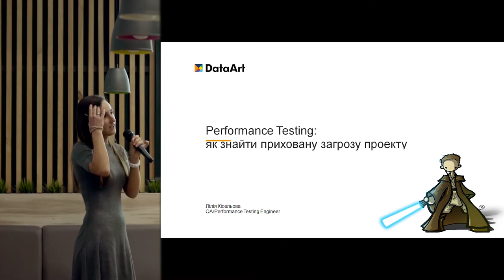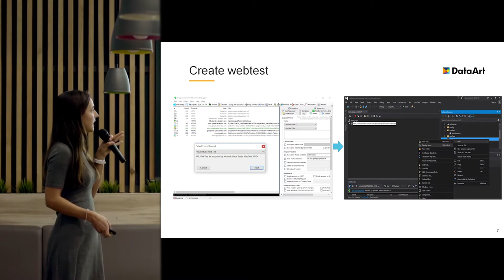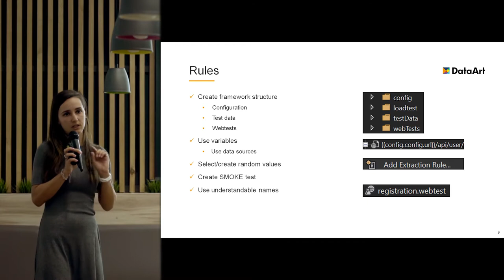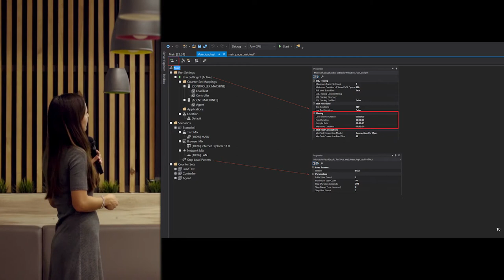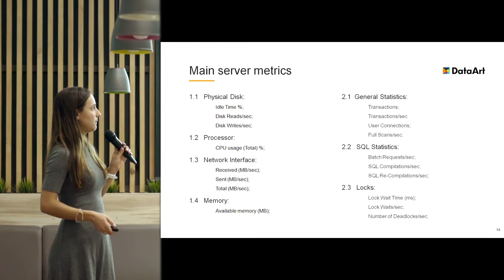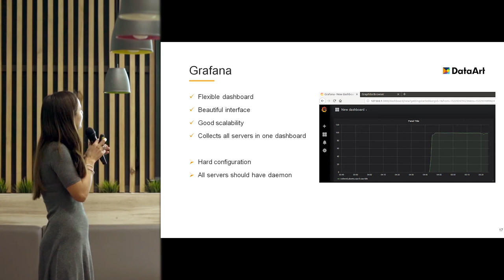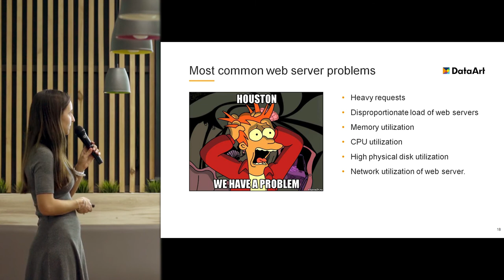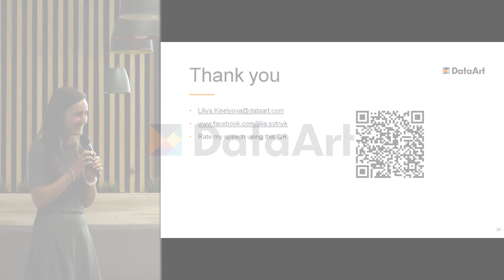«Performance Testing: як знайти приховану загрозу проекту». Лілія Кісельова, DataArt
Розберемо, які види навантажувального тестування найчастіше проводяться у розробці та як реалізувати їх на Visual Studio? (тізер: ми спростуємо міф, що це — те ж саме, що й Selenium-тести).

Дізнаємось, як аналізувати Backed-характеристики на Windows, Linux та Azure, які між ними відмінності і нюанси. А також з’ясуємо, які проблеми, непомiтнi при мануальному тестуваннi, можна знайти за допомогою Performance-тестів.

ЛІЛІЯ КІСЕЛЬОВА, QA Engineer, DataArt. Свою кар'єру розпочала 6 років тому як Manual QA Engineer у DataArt, останній рік займається Performance Testing. Має досвід тестування веб-, мобільних додатків та тестування їхньої продуктивності. Вважає, що продуктивність аплікацій критично важлива для залучення нових та утримання старих користувачів, тому прискіпливо ставиться до кожної баги як QA і як юзер. У вільний час активно подорожує. З насторогою ставиться до завалених горизонтів.